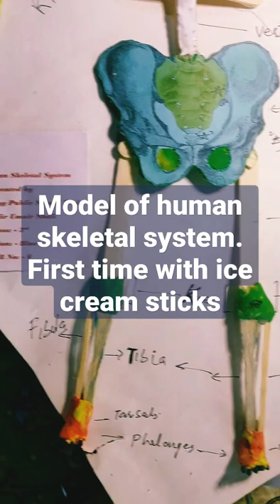human skeletal system using icecream sticks.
First Model of human  Skeletal system with ice Cream sticks.
7thclassWhat does the skeletal system do?

The skeletal system has many functions. Besides giving us our human shape and features, it:

Allows movement: Your skeleton supports your body weight to help you stand and move. Joints, connective tissue and muscles work together to make your body parts mobile.

Produces blood cells: Bones contain bone marrow. Red and white blood cells are produced in the bone marrow.

Protects and supports organs: Your skull shields your brain, your ribs protect your heart and lungs, and your backbone protects your spine.

Stores minerals: Bones hold your body's supply of minerals like calcium and vitamin D.

ANATOMY

What are the parts of the skeletal system?

The skeletal system is a network of many different parts that work together to help you move. The main part of your skeletal system consists of your bones, hard structures that create your body's framework - the skeleton. There are 206 bones in an adult human skeleton. Each bone has three main layers:

Periosteum: The periosteum is a tough membrane that covers and protects the outside of the bone.

Compact bone: Below the periosteum, compact bone is white, hard, and smooth. It provides structural support and protection.

Spongy bone: The core, inner layer of the bone is softer than compact bone. It has small holes called pores to store marrow.

The other components of your skeletal system include:

Cartilage: This smooth and flexible substance covers the tips of your bones where they meet. It enables bones to move without friction (rubbing against each other). When cartilage wears away, as in arthritis, it can be painful and cause movement problems.

Joints: A joint is where two or more bones in the body come together. There are three different joint types. The types of joints are:

Immovable joints: Immovable joints don't let the bones move at all, like the joints between your skull bones.

Partly movable joints: These joints allow limited movement. The joints in your rib cage are partly movable joints.

Movable joints: Movable joints allow a wide range of motion. Your elbow, shoulder, and knee are movable joints.

Ligaments: Bands of strong connective tissue called ligaments hold bones together.

Tendons: Tendons are bands of tissue that connect the ends of a muscle to your bone.

CONDITIONS AND DISORDERS

What are some common conditions that can affect the skeletal system?

Many conditions can affect the bones, joints, and tissues that make up the skeletal system. Some happen as a result of disease or injury. Others develop due to wear and tear as you get older. Conditions that may affect the skeletal system can include:

Arthritis: Age, injury, and medical conditions such as Lyme disease can lead to arthritis, a painful wearing down of joints.

Fracture: Disease, a tumor, or trauma can put stress on a bone, causing it to break.

Osteosarcoma: Cancer that forms in the bones can cause tumors that may weaken and break bones.

Osteoporosis: Bone loss caused by not getting enough calcium can lead to fragile and brittle bones, known as osteoporosis.

Sprains and tears: Age, disease and trauma can cause connective tissue to overstretch and tear.

CARE

How can I keep my skeletal system healthy?

To keep your skeletal system strong and healthy, you should:

Get plenty of vitamin D and calcium in your diet (try milk, yogurt or almonds) to keep bones strong.

Drink plenty of water to help keep tissues healthy.

Exercise regularly to strengthen bones and joints.

Stay at a healthy weight to avoid putting extra pressure on your bones and cartilage.

Wear protective gear during contact sports such as football and hockey.

Be cautious on stairs to avoid falls.

What happens when you break a bone?

Your healthcare provider will classify a fracture based on the way the bone breaks. Types of fractures include:

Stable (closed): The ends of the broken bones line up.

Stress fracture: Overuse causes a crack in the bone.

Open (compound): The broken bone breaks the skin.

If you break a bone, you'll need an imaging test called an X-ray so your doctor can identify the type of fracture. Depending on the severity of the break, you'll need to immobilize it (prevent it from moving) in a cast or brace for three to eight weeks. Broken bones can take several months to heal completely.

When should I call my healthcare provider about an issue with my skeletal system?

Call your healthcare provider if pain, swelling, or stiffness in your bones or joints lasts more than a few days or interferes with your daily activities. Orthopedic doctors specialize in the skeletal system. These doctors can help you manage issue
Facebook com